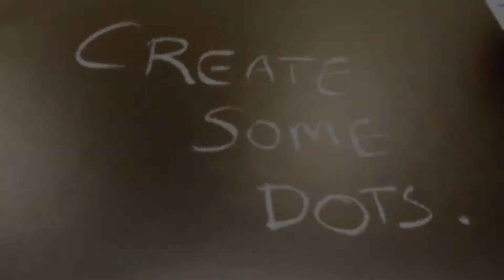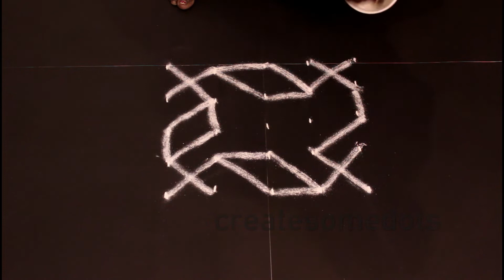Colourful Rangoli Kolam 5 x 5 | Festival Rangoli | Simple Daily Kolam | Easy Rangoli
Welcome back viewers Easy 5 x 5 dots rangoli kolam